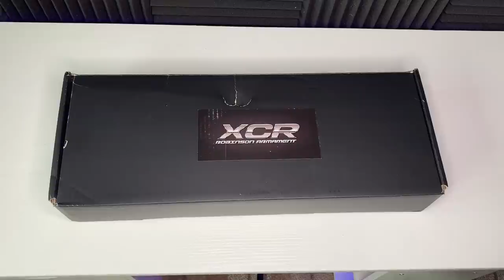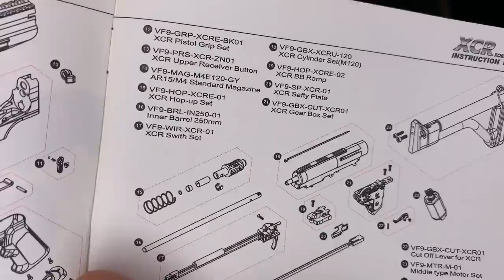VFC XCR-L new/old guns WORTH IT?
Today, we have a look at an old VFC model that can still be picked up cheap. Is buying old stock really worth it?